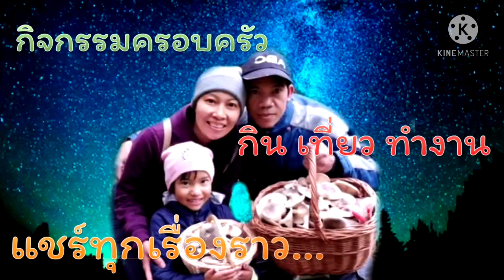ep.71 วิถีชีวิตหนุ่มโรงงานในอิตาลี ปลูกผัก เลี้ยงไก่ไข่ เก็บผลไม้ในสวน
สวัสดีครับผม วันนี้บ่าวขุนพาทุกท่านมาดูเศรษฐกิจพอเพียงในต่างแดน ไม่ว่าจะเป็นปลูกผัก เลี้ยงไก่ไข่ เก็บผลไม้ในสวนมันเป็นความสุขที่หลายๆคนอยากจะทำในวัย เกษียณ